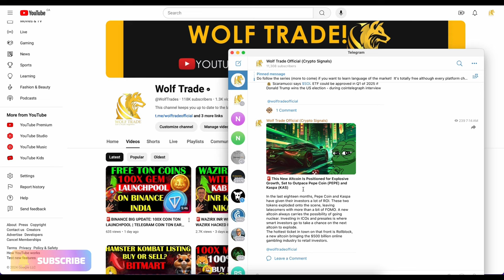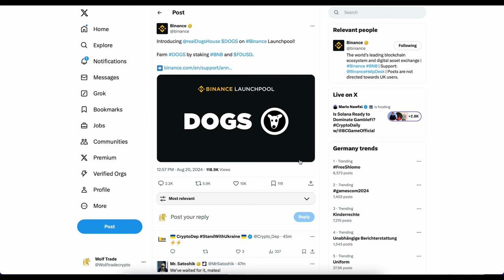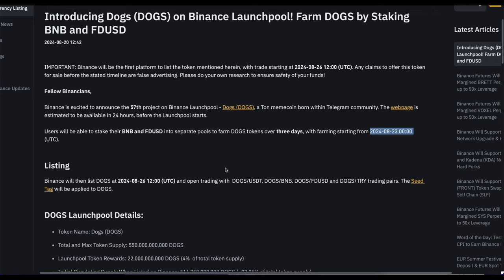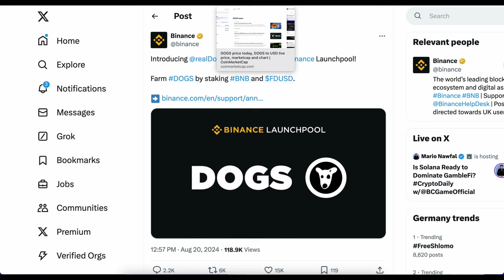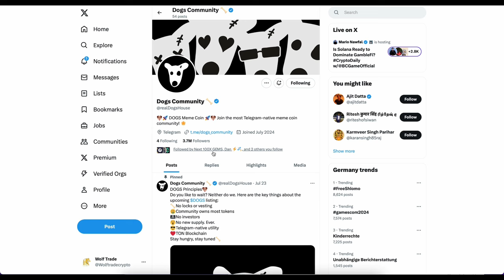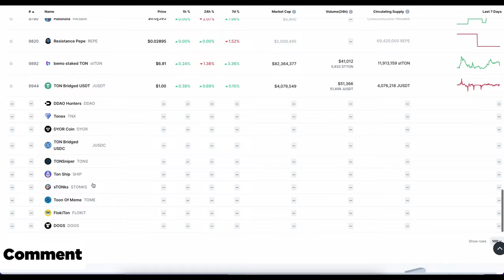🚨DON'T MISS THIS FREE COIN ON BINANCE | 100X COIN DOGS LAUNCHPOOL | TELEGRAM COIN | HAMSTER KOMBAT